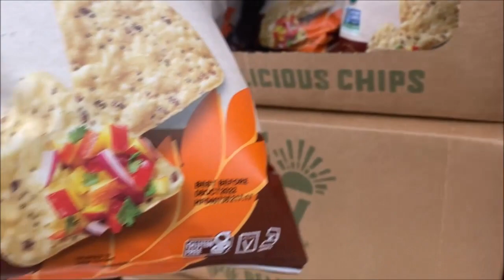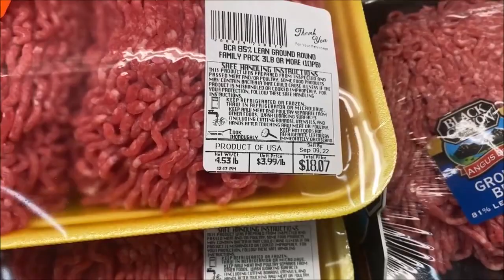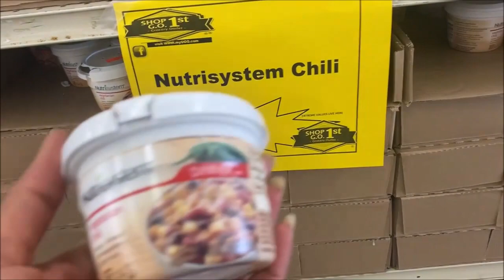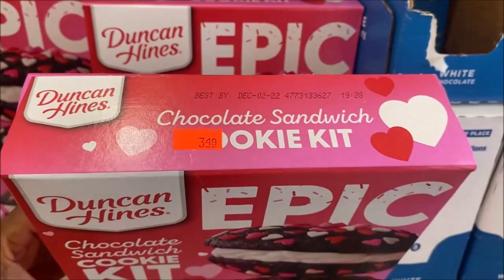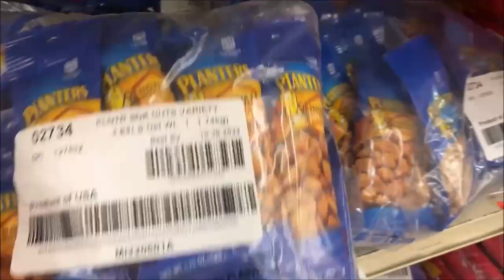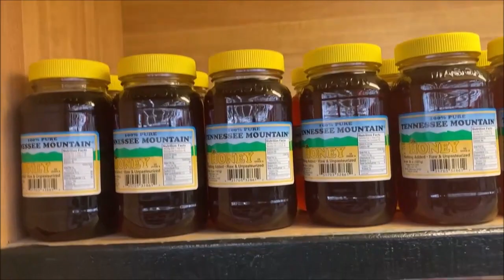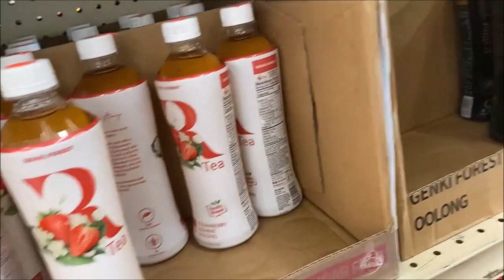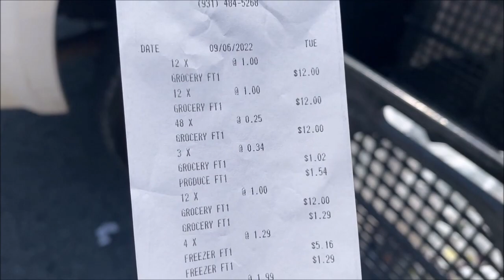Discount Grocery Store - We got so much for so little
Saving money and buying what you need